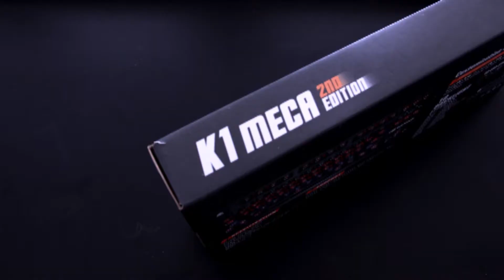QUICK REVIEW KEYBOARD GAMING K1 MECA 2ND EDITION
⚜️ LINK PRODUCT